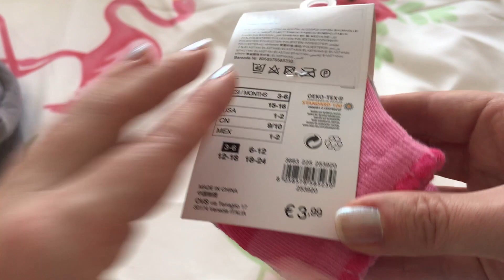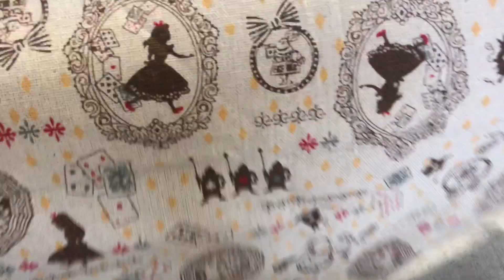La mia collezione di Vestitini per Reborn Anita- Baby OutFit Indossati (video relax) Newchic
Tutta la collezione di vestitini baby che ho della mia Reborn Anita! Vi mostro anche alcuni oggetti per la casa che tra amo!
La mia bambola Reborn è stata fatta da Eugenia